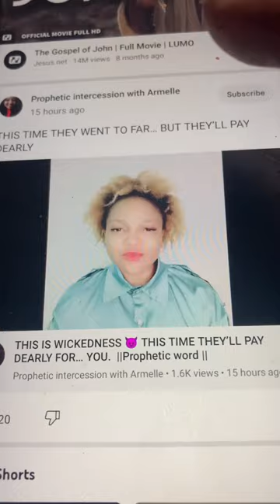RESTORED MY People’s REPUTATION, STATUS & STOLEN health & wealth.-Lord Jesus 👑